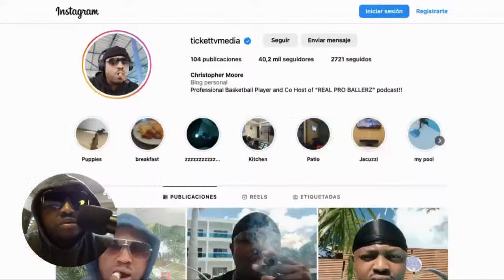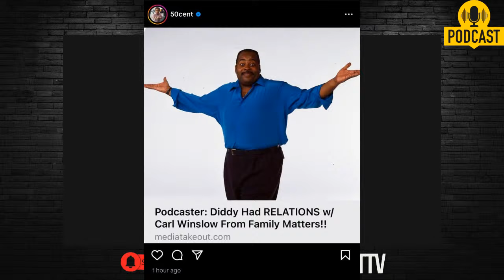WITNESS ACCUSES P DIDDY OF SLEEPING WITH CARL WINSLOW!